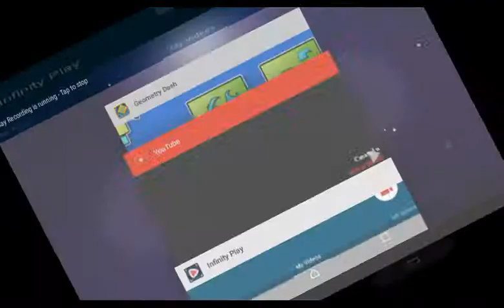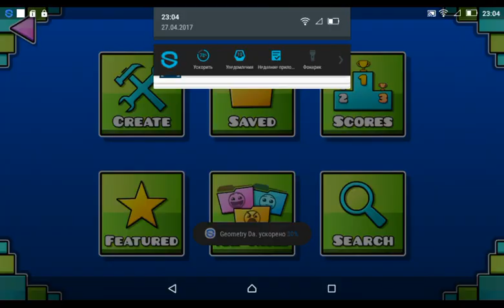Gamecube Startup Copyable is 9 startups by kuba z